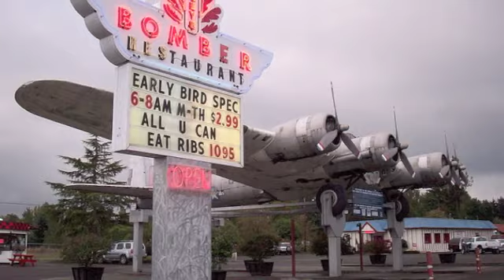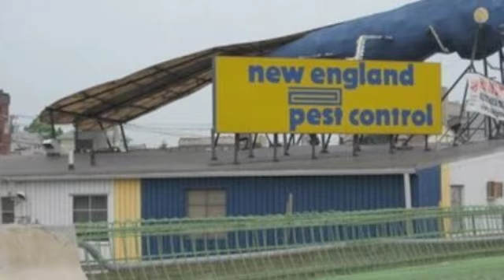Strange World of Google's Earth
Strange Views of Earth Via Google Earth

FISH HOUSE -- Matthew St. & Oregon St -  Berkeley , CA
37°51'22.55"N  122°17'8.16"W

GIANT OIL DRILLER -  E 21st St. Tulsa, OK
36° 8'1.67"N  95°55'51.66"W

PYRAMID HOUSE --  37921 North Dilleys RD, Wadsworth, IL
42°24'47.47"N  87°56'26.00"W

ROOF AIRPLANE -- 77 Water Street, NY, NY
40°42'15.21"N   74° 0'28.98"W

HEART SHAPED LAKE -- 24189 Squire Rd Columbia Station, OH
41°18'14.48"N   81°54'6.68"W

GIANT PEACH - Interstate 85 between exits 90 & 92 Gaffney, SC
35° 5'43.34"N  81°41'7.97"W

WORLD'S LARGEST TIRE -  I-94; Detroit Industrial Expressway, Allen Park, MI
42°16'13.95"N   83°12'31.48"W

BOMBER RESTAURANT - 13515 SE McLoughlin Blvd, Portland, OR
45°25'30.81"N  122°38'3.35"W

CADDY RANCH -- W Interstate  I-40, Amarillo TX.
35°11'14.42"N  101°59'13.04"W

GUITAR HOUSE - 115 Wilkins Rd Fayetteville, GA
33°30'34.24"N   84°26'26.87"W

SPOON & CHERRY - Minneapolis Sculpture Garden 1750 Hennepin Avenue, Minneapolis, MN
44°58'12.69"N   93°17'20.07"W

GIANT BUG - I-95 in Providence, Rhode Island
41°48'26.11"N   71°24'21.21"W

HUGH BASKET - 1500 East Main Street Newark, Ohio 43055
40° 3'49.25"N   82°20'45.34"W

BOAT HOUSE - 3138 North Cambridge Avenue, Milwaukee, WI
43° 4'32.44"N  87°53'27.68"W

JET HOME - 15270 SW Holly Hill Road, Hillsboro, OR
45°24'28.92"N  123° 0'28.08"W

OPRAH MAZE - Schnepf Farms, 22601 East Cloud Road, Queen Creek, AZ 85242
 33°13'31.59"N 111°35'51.19"W